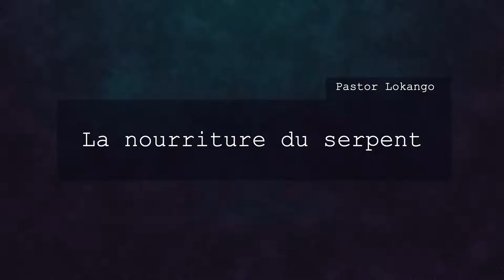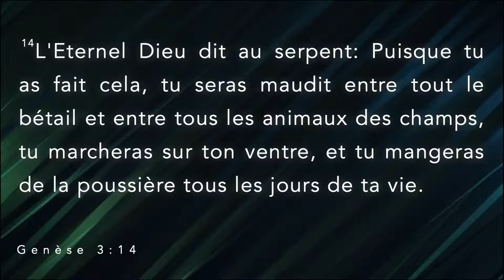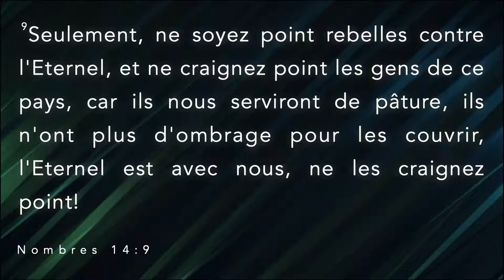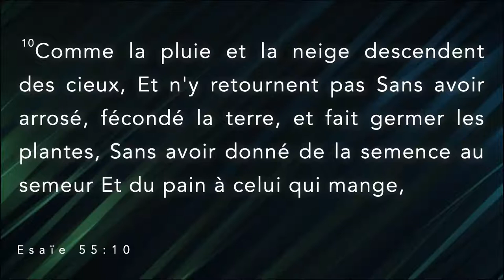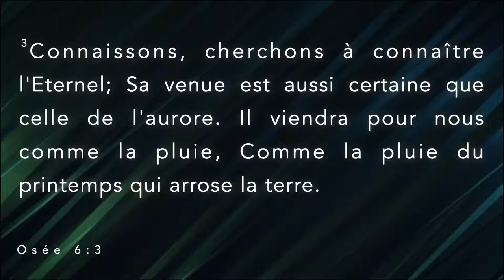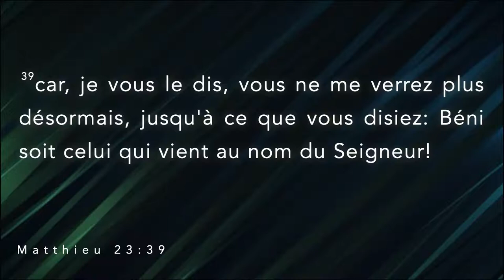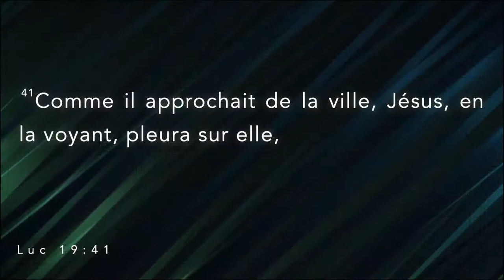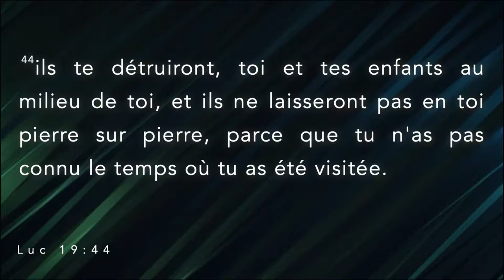"La Nourriture Du Serpent" - Pastor Lokango